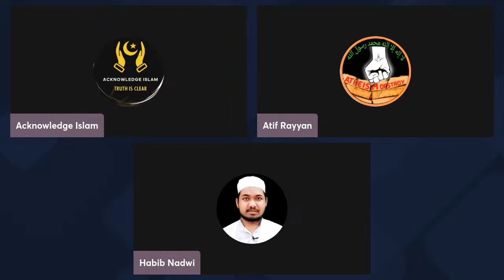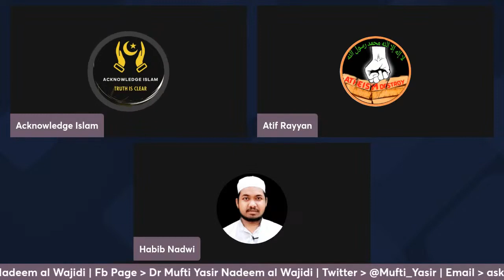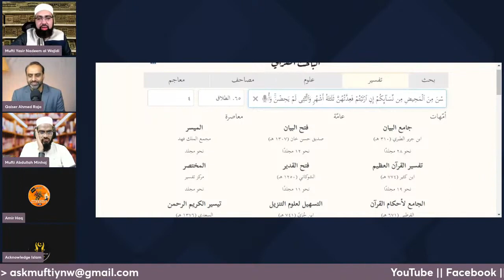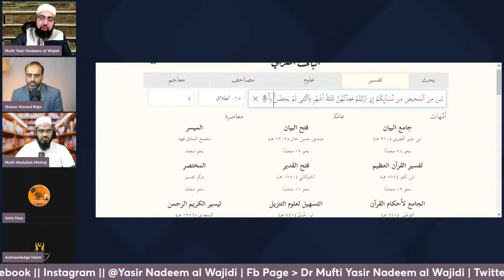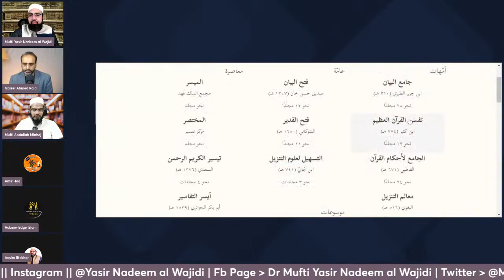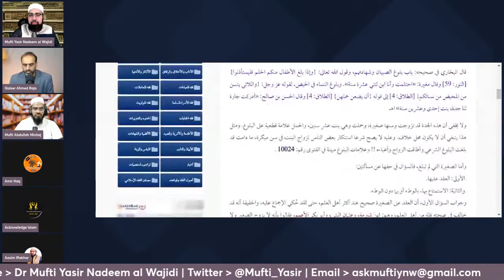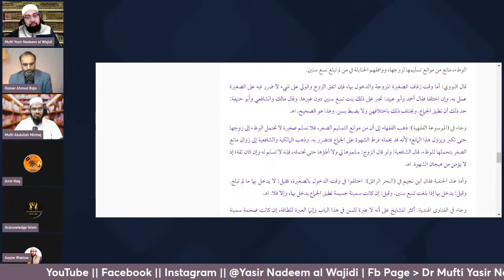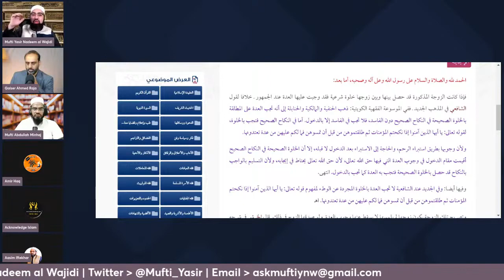Mufti Yasir Nadeem al Wajidi DB EP:81 Live Q&A 03/02/2024 PART 01